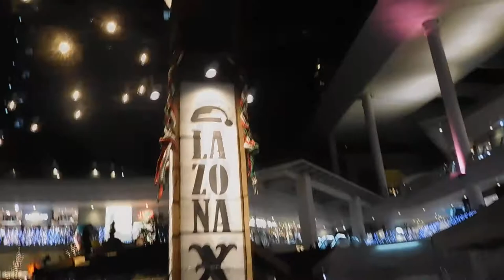クリスマス2018ラゾーナ川崎20181206を歩いてみたDSCN2258